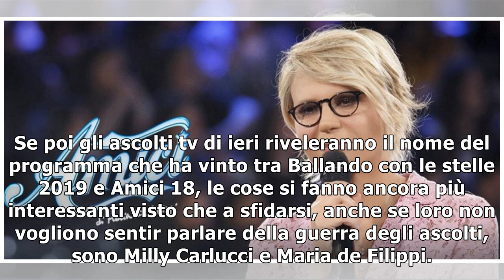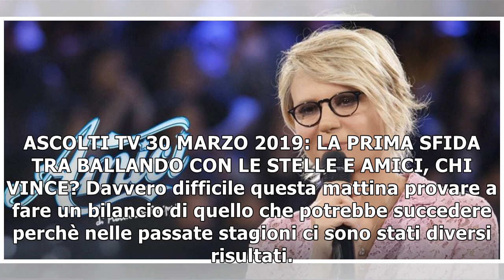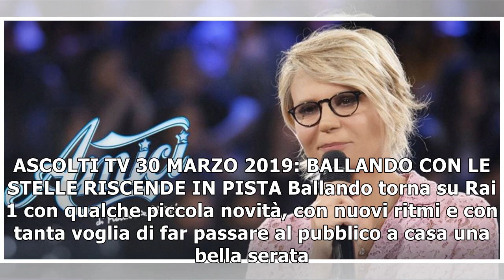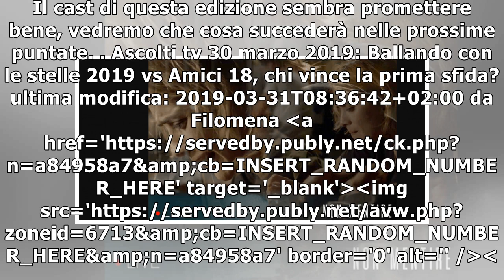Ascolti tv 30 marzo 2019: Ballando con le stelle 2019 vs Amici 18, chi vince la prima sfida?